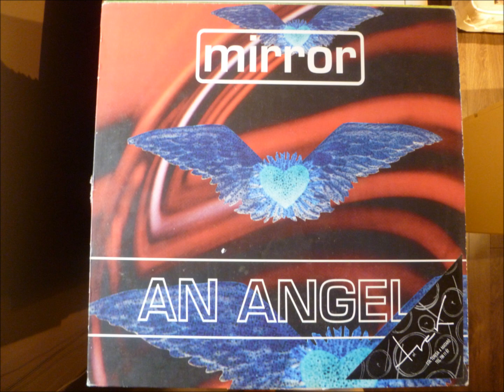Mirror - An Angel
"Club Version"

1996 Moder Music
Moder Music records
Spain